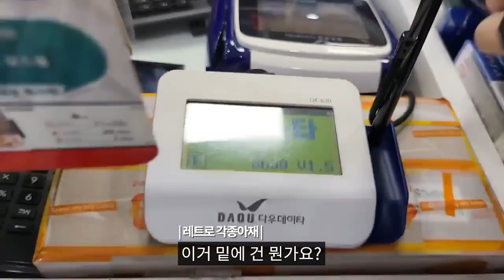한우리 직원이 알려주는 2022년 가장 많이 팔린 콘솔 게임은? [각종 LIFE]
드디어 파이널 판타지 크라이시스 코어 리뉴니온 /CRISISCORE FINAL FANTASY 7 : REUNION  출시!
스위치 한정판, PS5 일반판, XBOX DL 로 다구매해 보았습니다.
그리고 신도림 한우리 직원분이 알려주시는 콘솔 추천게임과
2022년 가장 많이 팔린 게임은?
역시 한우리는 언제나 인기가 최고였습니다.
눈이오는 생생한 그날의 현장으로 가주실거져?

*인터뷰 내용은 개인적인 의견입니다.

레트로 각종아재  채널 정기적으로 후원하는 방법! VIP 되기!
2. VIP 버튼을 눌러 결제정보를 입력한다.